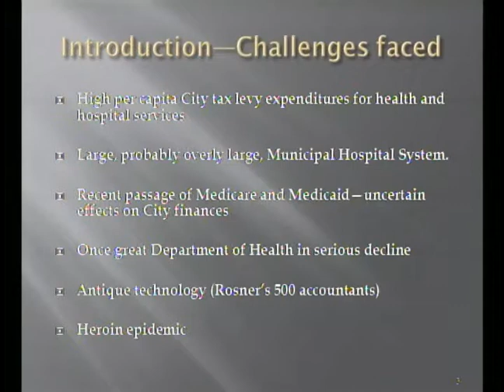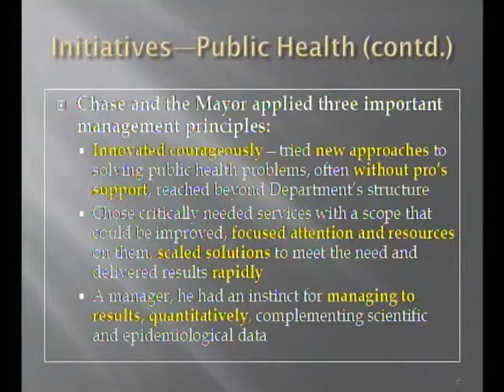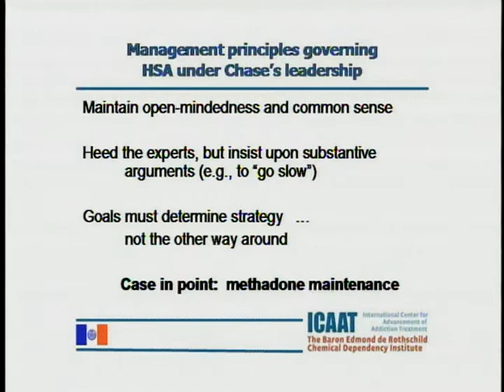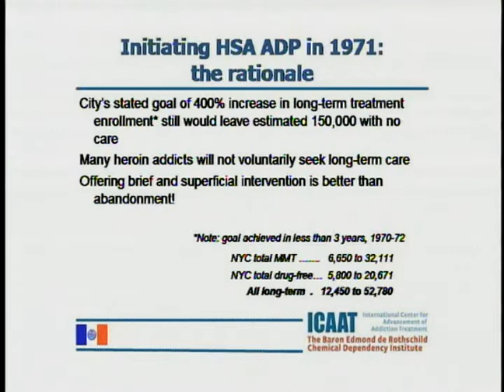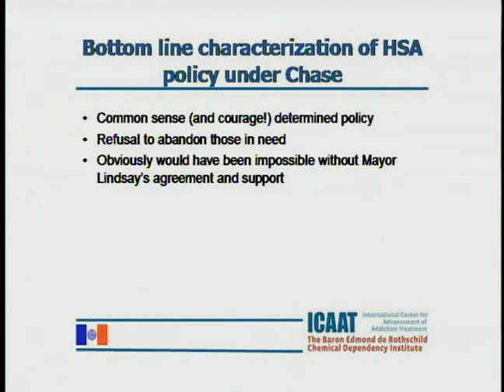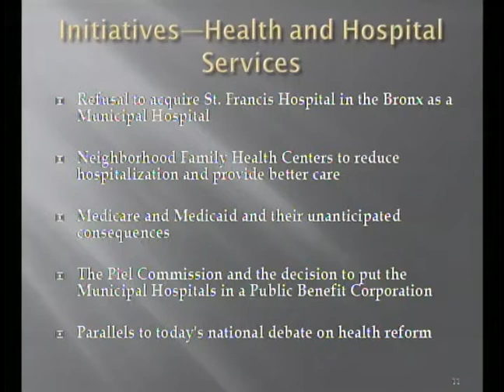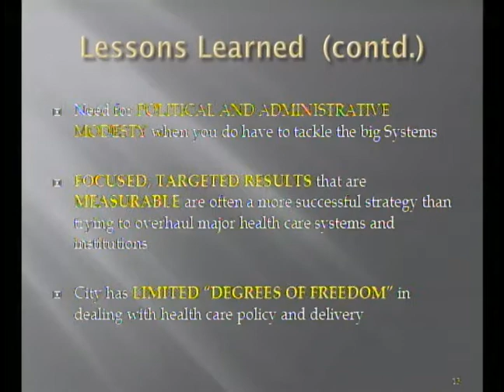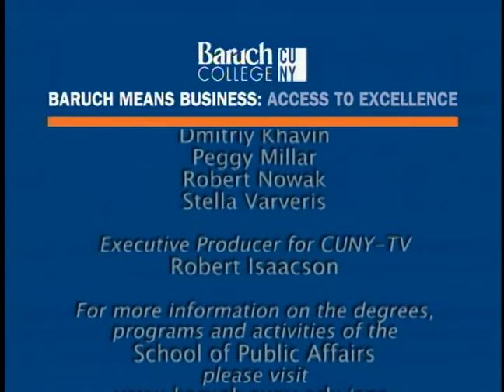Public Management and the Lindsay Years (1966-1973), Part 4 | Baruch College Special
This video is part four of a multi-part series of a two-day symposium "Public Management and the Lindsay Years (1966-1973)", presented by Baruch College School of Public Affairs in collaboration with the Museum of the City of New York on September 29 and 30, 2010.

This session is about health policy and management during the Lindsay years.

Panelists include:

Joan M. Leiman, Chief of Staff to the President & CEO, New York Presbyterian Hospital & Healthcare System, Lindsay's Assistant Budget Director. Leiman introduces the panel and later discusses the administration's move to replace the Department of Health with a quasi public agency, NYC Health and Hospitals Corporation.

Jim Kagen, Consulting Director at The Chartis Group, Lindsay's First Commissioner of NYC Health Department. Kagen focuses on progressives efforts of the administration to enhance physical and mental health services for prisoners, protect children from lead poisoning, and survey abortion services (which became legal in NY State during the Lindsay years).

Robert Newman, President Emeritus, Continuum Health Partners, Lindsay's Assistant Commissioner of NYC Health Department. Newman discusses his work with providing addiction and ambulatory detox services and the successes that followed.

The speakers are introduced by Stan Altman, symposium organizer, Professor of School of Public Affairs and Director of American Humanics at Baruch College.

This program was digitized, captioned, and made accessible in 2021 as part of "Uncovering CUNY'S Audiovisual Heritage," a preservation project funded by Council on Library and Information Resources (CLIR).

Record Date:
9/29/2010

BCSPA139